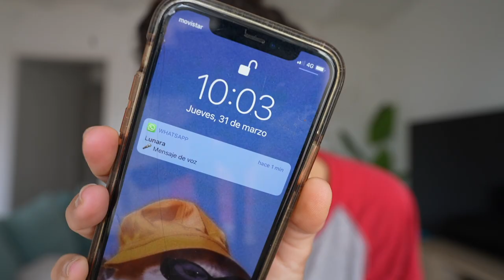🌈 UN DIA CONMIGO 💓 MI RUTINA 🥑